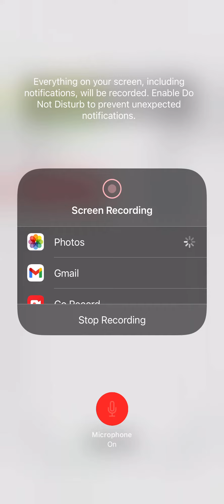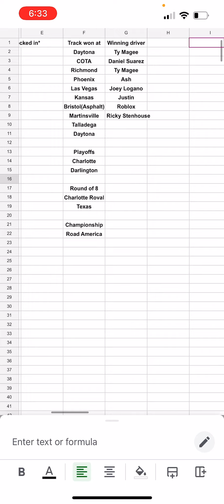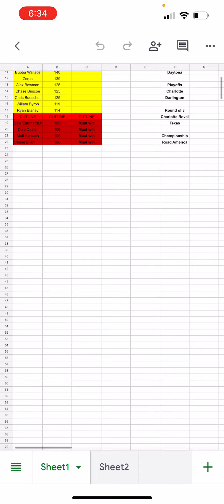Martinsville and Bristol Points update